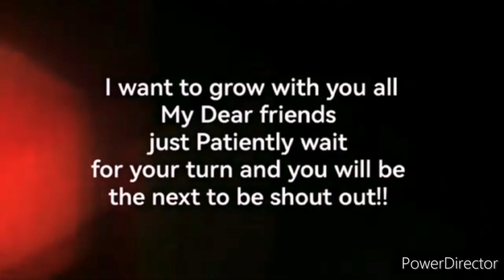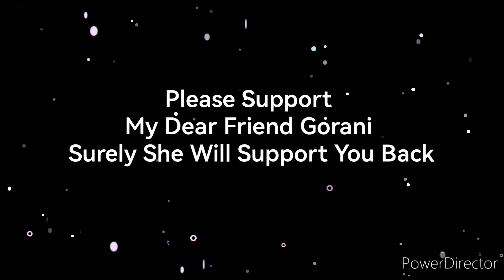"Shout Out" @SadDeer1226 By Kyle Castro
I'm doing shout out for every one, This Is the best way that I can give my support to all of you Guys!!

I want to grow with all of you Guys, Just Please patiently wait and you will be the next to be shout out!

Don't just watch the video please support the One that I'm shouting out!!

Love and respect Kyle!! 😊🥁🇵🇭